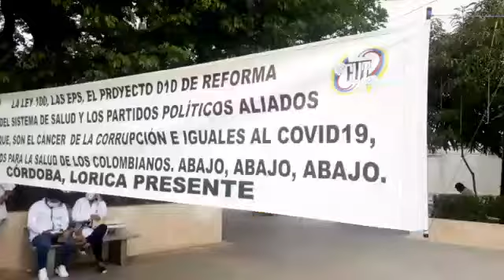Reforma a la Salud es “lo mismo” que la Ley 100, dicen trabajadores de la salud en Córdoba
Anthoc se sumó al paro convocado por Fecode a nivel nacional

En el marco del paro nacional convocado para este miércoles, 21 de octubre, por Fecode, la Asociación Nacional de Trabajadores y Servidores Públicos de la Salud y la Seguridad Social Integral y Servicios Complementarios de Colombia (Anthoc), se dio cita en el parque Laureano Gómez, de la ciudad de Montería, para exigir mejoras en los servicios de salud no sólo en esta ciudad, sino en todo el departamento de Córdoba.

“No más paseos de la muerte” piden los representantes de esta asociación y así lo dejaron saber a través de las pancartas que fueron colgadas en el parque, en las que también plasmaron su posición frente al proyecto 010 de 2020 de Reforma al Sistema de Salud, sobre el cual dicen que es exactamente lo mismo que la Ley 100.

En entrevista con La Piragua, José Luis Mercado Pitalúa, directivo de Anthoc, dijo que dicho proyecto “contiene lo mismo de los mismo, porque a pesar de que se unifica el régimen subsidiado y contributivo, siguen las mismas barreras de acceso para la población en general… Siguen habiendo demoras en las autorizaciones de los procedimientos, demoras para las autorizaciones de citas, demoras para los traslados, sigue el paseo de la muerte en pocas palabras”.